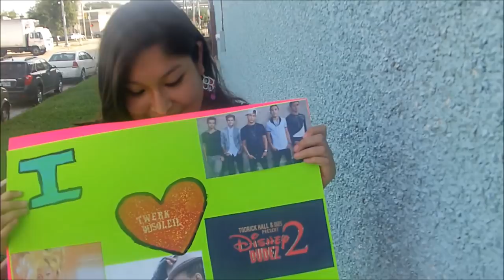Twerk Du Soleil July 11,2014